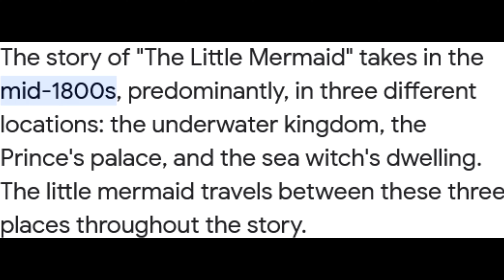The Real Reason Disney Made The Little Mermaid Black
The little mermaid came out early this year and many people were surprised to see that Halle Bailey was playing it because she was black.

But this was the best decision by Disney and I talk about why in this video.
Ignore These
The Critical drinker, the little platoon, movie reviews, the little mermaid review, mermaid, Alex Meyers